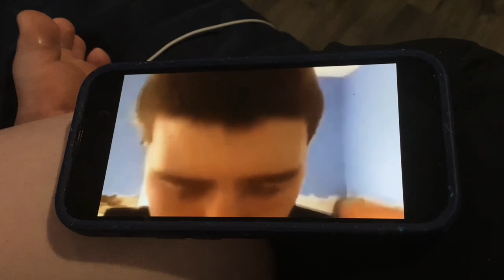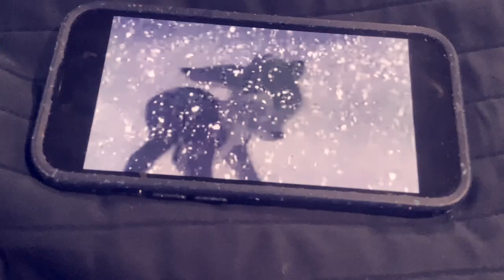In Loving Memory of John Sutherland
R.I.P. John Sutherland

Audio: Perfect for Me

Song Sung By: Justin Timberlake

Song From: Trolls: World Tour (2020)